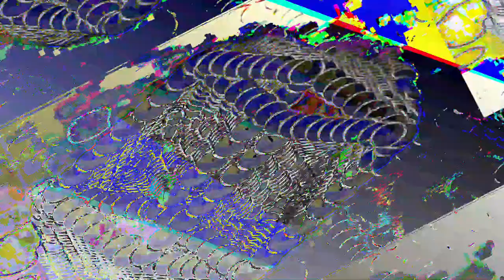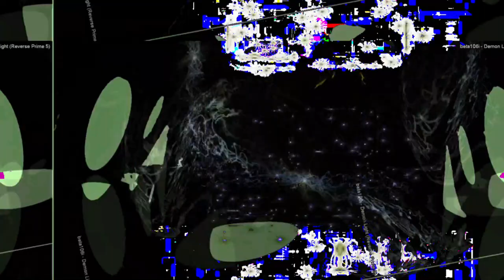[EPILEPSY WARNING] Movie 23 05 19 22h24m05s